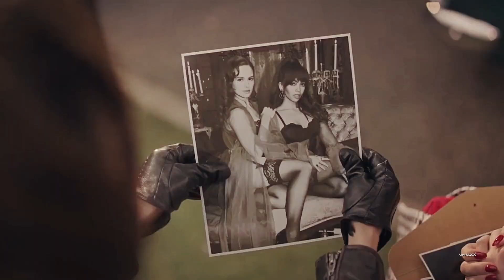Cheryl Blossom & Toni Topaz (Riverdale) - Always Remember Us This Way // Choni Love Story + 7x20